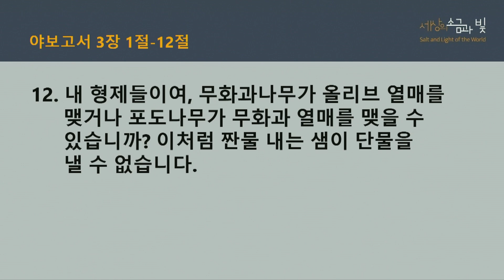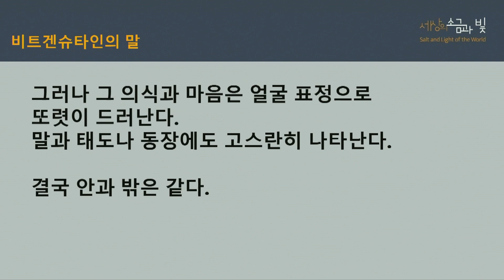“말은 인생의 조각칼입니다” (야고보서 3:1-12) 2022년 3월 13일 온누리교회 J4U 청년부 주일 예배 설교 최대흥 목사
- 제목 : 말은 인생의 조각칼입니다
- 본문 : 야고보서 3장 1-12절

양재 온누리교회 J4U 청년부 예배는 주일 오전 11시 30분 기쁨홀에서 드려집니다.